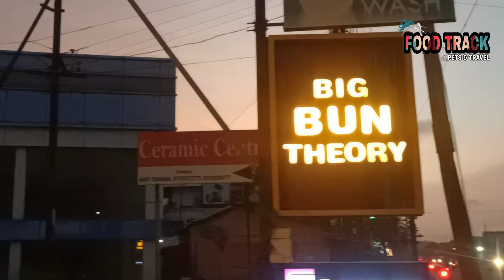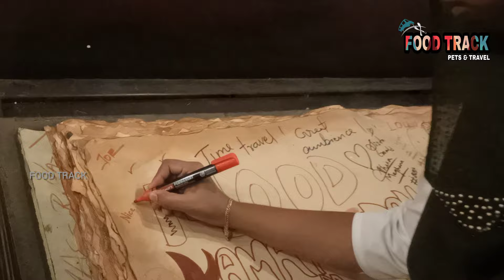GOOD VIBE RESTAURANT THRISSUR ൽ |കിടിലൻ ബീഫ് സ്റ്റീക്ക് കിട്ടുന്ന അടിപൊളി റസ്റ്റോറൻറ് |BEFF STEAK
THRISSUR ൽ കിടിലൻ ബീഫ് സ്റ്റീക്ക് കിട്ടുന്ന അടിപൊളി റസ്റ്റോറൻറ്  |BEFF STEAK  WITH MUSHROOM SOUCE | വൈകുന്നേരം അടിച്ചുപൊളിക്കാൻ പറ്റിയ റസ്റ്റോറൻറ് | BEST AMBIENCE HOTEL| THE  BIG BUN THEORY @FestiveVibes @ddthrissur5487 @eater @TechTravelEat @VillageFoodChannelOfficial @thefoodranger @my3streetfood @FoodWardFyz @foodtravelwithanishgeorge6343 @DindigulFoodCourt